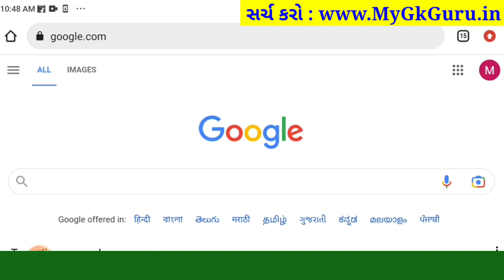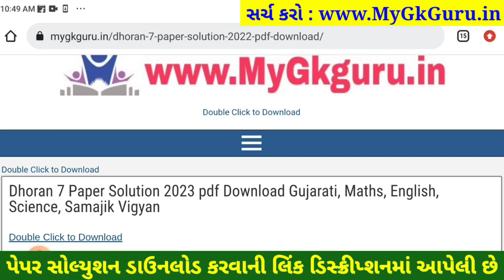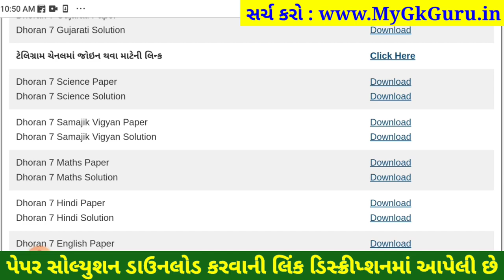std 7 ss paper solution 2023, std 7 samajik vigyan paper solution 2023 80 marks std 7 social science